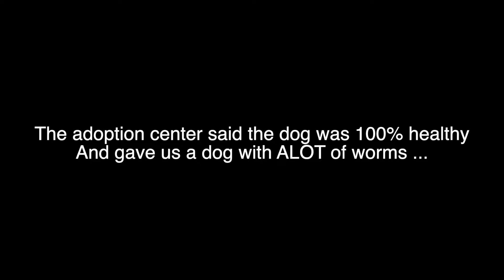WE HAD TO SEPERATE..💔 *I CRIED*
FAITHANDZ ARE 24 YEARS OLD